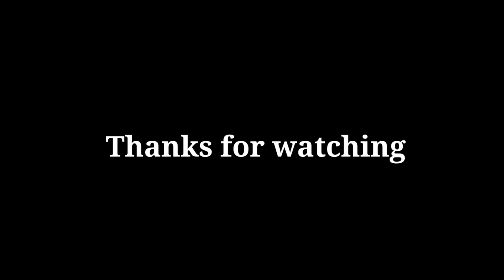ताई जी ने कोन सा डाईलोक मारा जिसमें की हांसी हीं नहीं रोक पाए pahadi lifestyle vlogs 🥰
thanks you so much gais